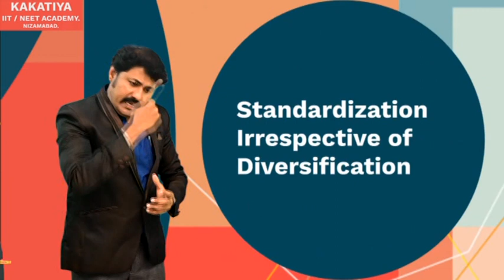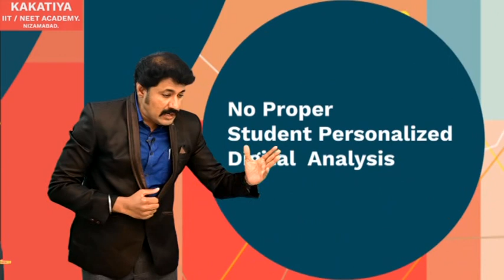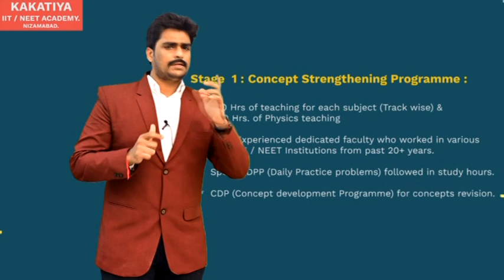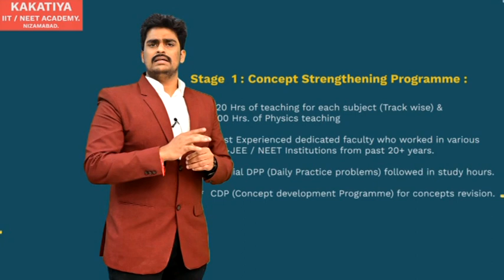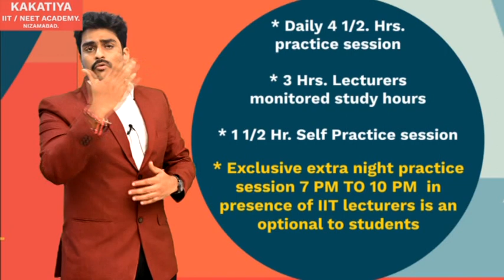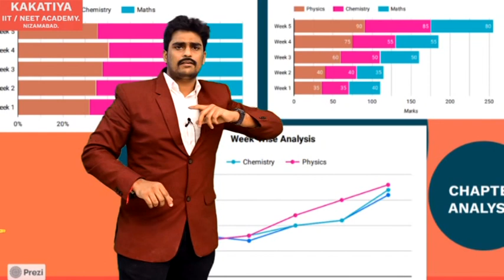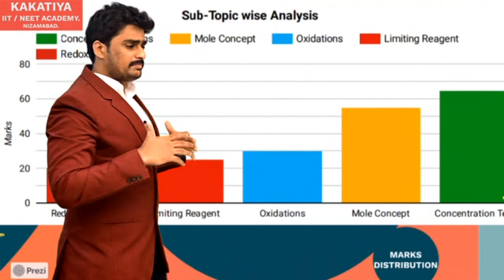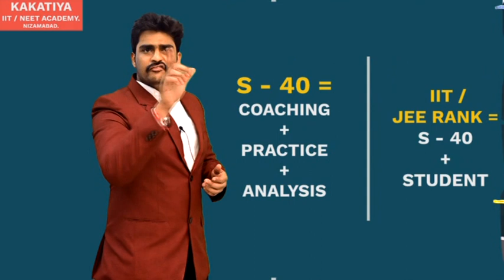KAKATIYA JUNIOR COLLEGE "S-40" (S)